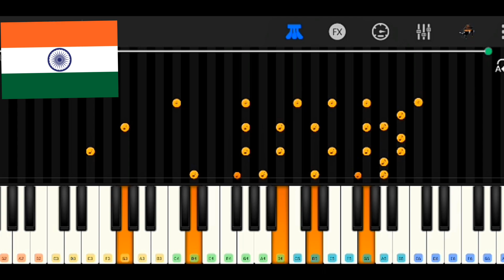Jana Gana mana Piano | Indian National Anthem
jana gana mana piano cover
jana gana mana piano tutorial
jana gana mana piano
Indian National anthem
78th independence day